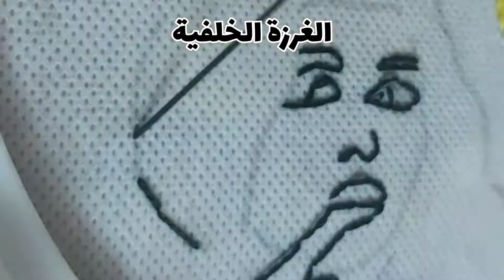تطريز طارة لعيد الربيع 🪡☘🌸